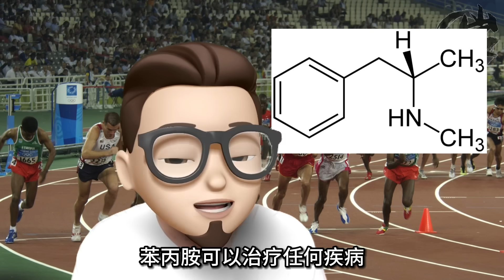岩的读书会12:一场令人绝望的“军备竞赛”。｜【岩论】